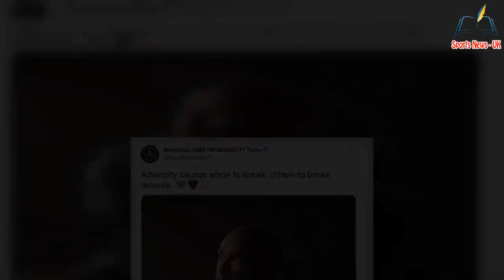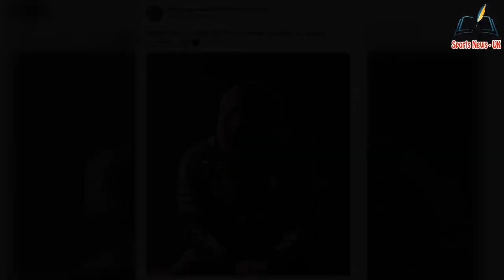Mercedes respond to Lewis Hamilton potentially quitting F1 f0r retirement